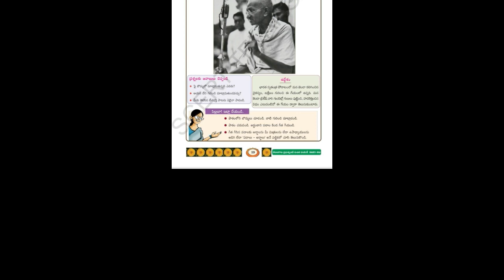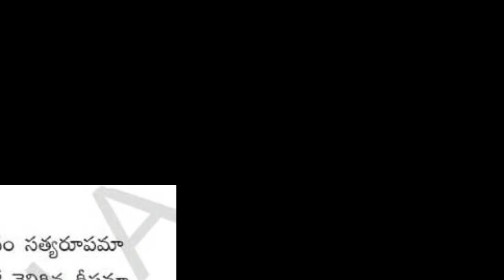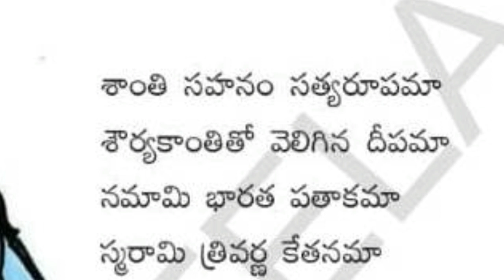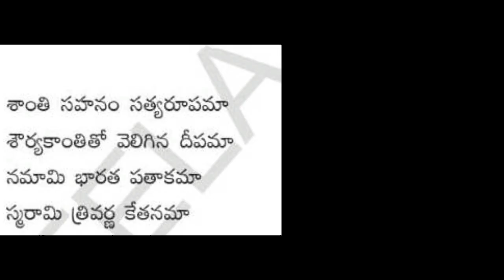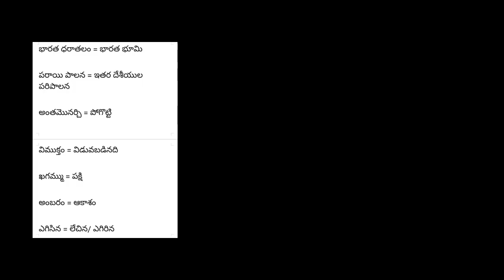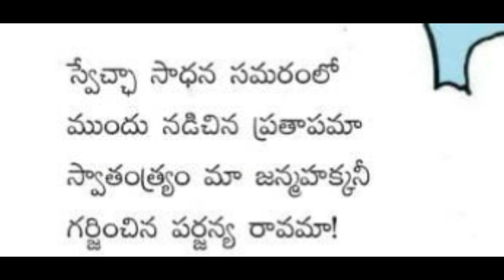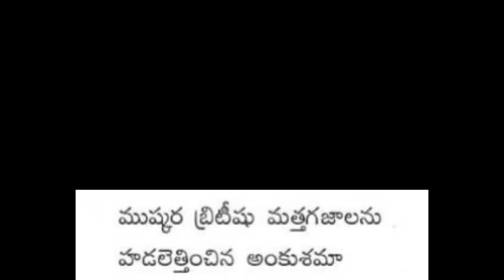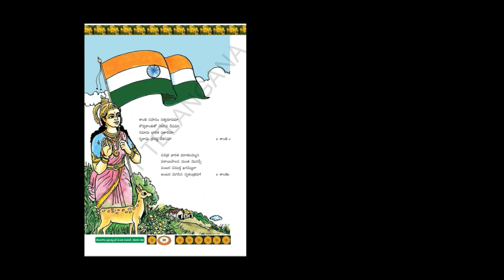5th CLASS TELUGU || 1.MANA JENDA , PART -1 || M.SUJATHA , S.G.T || MPPS BANDA LINGAMPALLY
TELANGANA STATE

 5th Class Telugu 1st Lesson Part -1

Prepared by :

M.Sujatha, SGT,
MPPS Banda lingampally,
Mdl: Yellareddipet,
Dist: Rajanna Siricilla. Telangana.

STUDIO: SAI JHARI